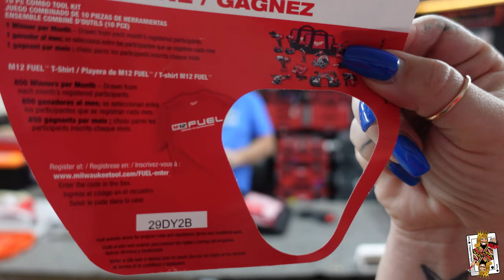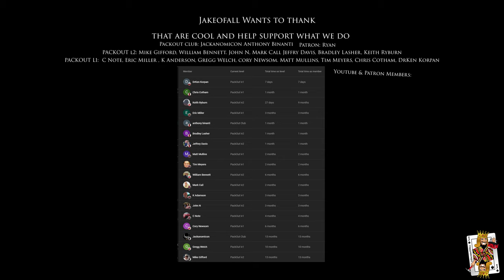Milwaukee Tool unboxing - M18 Surge, M12 detail sander StackSmarter PACKOUT MODS - Princess is BACK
// RESOURCES & AFFILLIATES
(JakeOfALL) Bins, Bitbins, jakestand, drill bit holders and STEALTHMOUNTS (JakeOfALL)
Joey, Cord Cobra and Bin Beaver are from Packible Tool
Cooper Customs Hand Made PACKOUT, Hooks, cup holders and more.
For the steel PACKOUT Style plates go here (Tell them JakeOfALL sent you)
Brunt workwear, Boots and more !